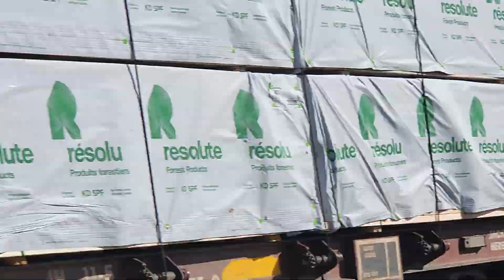RARE! power move with 3 C40-8's trailing with CN 2116, 2131, 2017! and 2 CPKC autoracks! 10/22/23